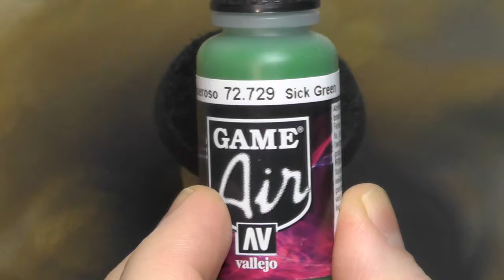Good Game Tuto - Peindre un socle blood bowl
Voici un rapide tuto sur la façon dont j'ai peint mes socles pour une équipes de necrotique pour blood bowl.

j'espère que cette vidéo vous motivera.

A bientôt et Restez créatif !

et peut être bientôt sur Twitch !